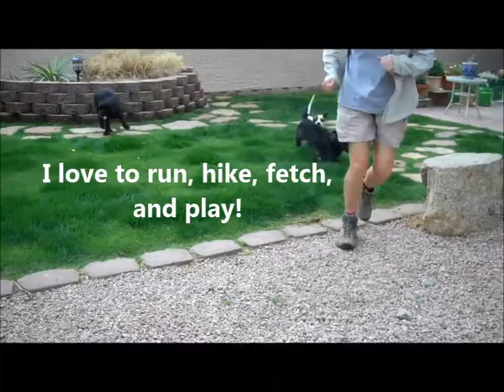Butch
Jack Russell mix for adoption